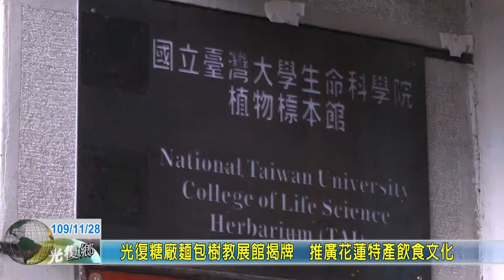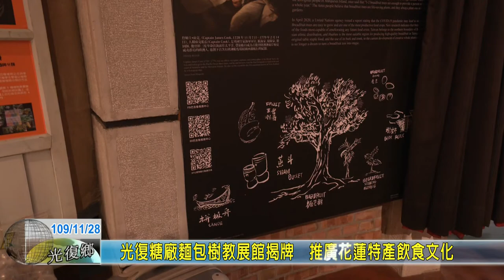20201128 05 光復糖廠麵包樹教展館揭牌 推廣花蓮特產飲食文化